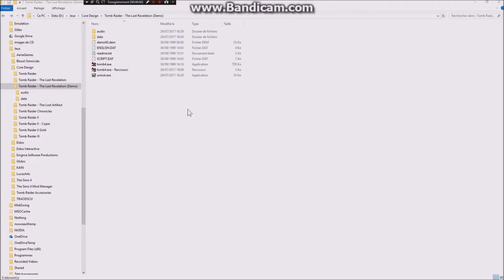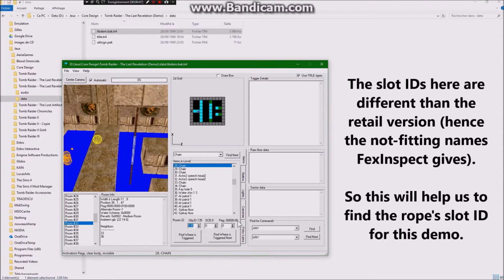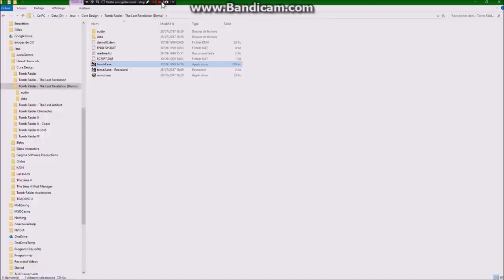TR4 - Early rope animations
LINKS

I really wanted to see how the rope worked in earlier versions of TR4, as we have plenty of leftovers in the official WADs, which meant it was rather different in the past.
So in this video you can see how it was on September 30, 1999 (which is 4 months before the release).

Considering the leftovers that aren't even used in this version, I'm sure there were other "versions" of the rope, but we'd need earlier versions of TR4. There is one demo from September 15, but FexInspect and the other tools I've tried are unable to open it unfortunately.